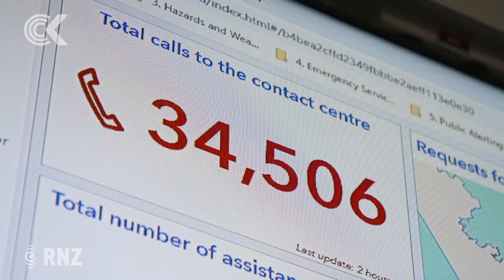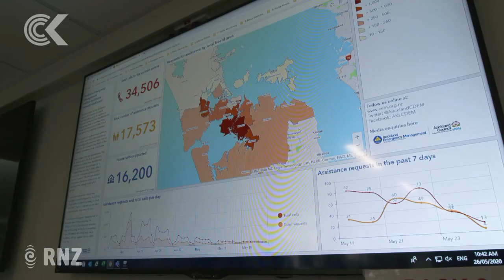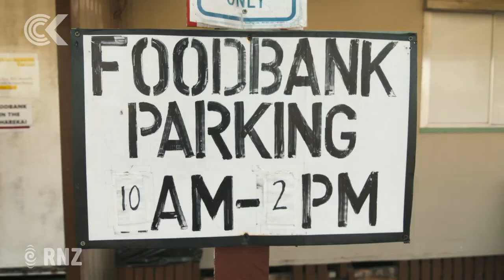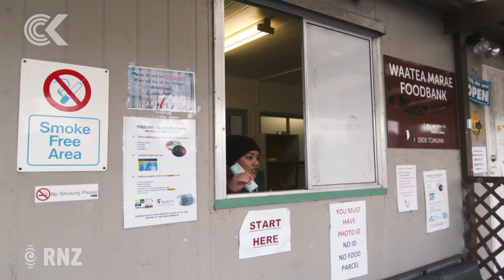Community groups hope for better future after Covid-19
New Zealand's response to the Covid-19 crisis has highlighted a range of inequities across Aotearoa, with access to food perhaps the most noticeable.

As we slowly return to our new normal, community organisations who have been grappling with food and housing shortages say they do not want things to go back to how they were.

More than 16,000 food parcels have been distributed by Auckland Council's emergency response teams. That is in addition to the parcels being handed out by marae, food banks and other community organisations. Those on the front lines say food insecurity is nothing new, but the Covid-19 lockdown has highlighted problems that need dealing with.

Checkpoint cameraman Nick Monro and reporter Nita Blake-Persen filed this report